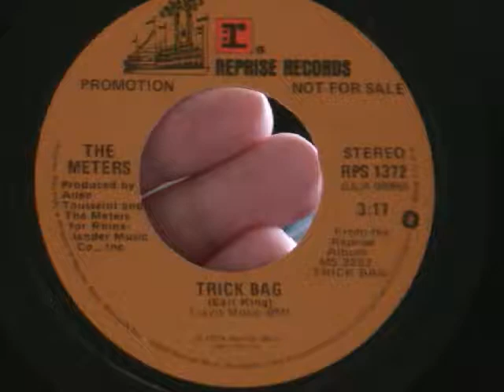The Meters-Trick Bag